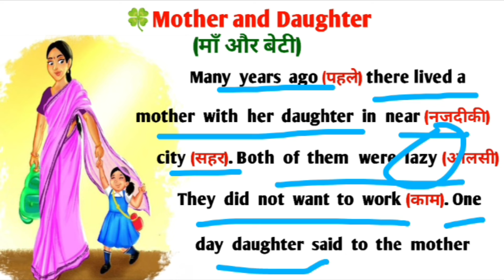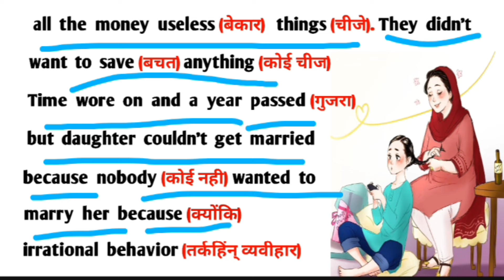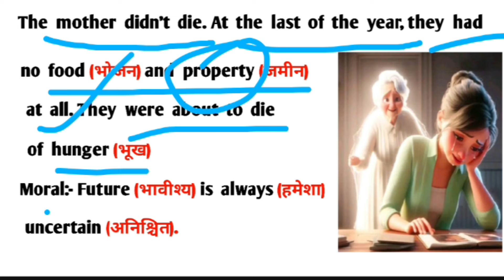How to learn english with story | इंग्लिश कैसे सीखे | English reading practice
आज के इस वीडियो मे हम एक स्टोरी के मदद से इंग्लिस को बोलना लिखना और पढ़ना सीखेंगे।

Your quries:-
English kaise sikhe|
english bolna kiase sikhe
english kaise sikhe story se
story se english kaise sikhe
story se english bolna kaise sikhe
short story in english
short story in english with hindi
short story se english kaise sikhe
moral story in english
English stories with hindi translation
english story in hindi reading
english story reading in hindi
English stories for hindi learners
Hindi translation of english stories
english storytelling with hindi explanation
english story comprehension in hindi
english story with hindi translation
english story with hindi explain
english story with hindi meaning
english story word by word meaning